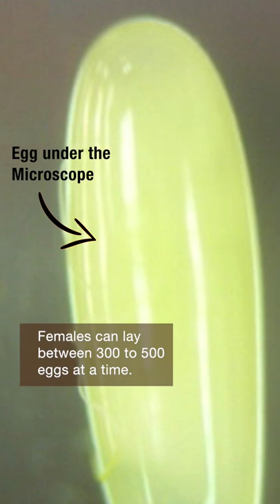Understanding a pest's life cycle is the key to managing infestations.